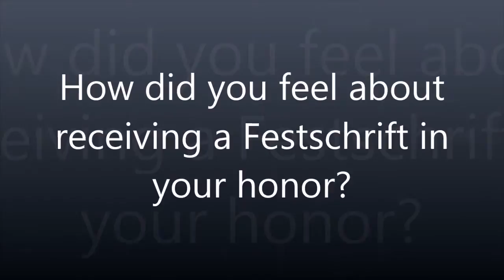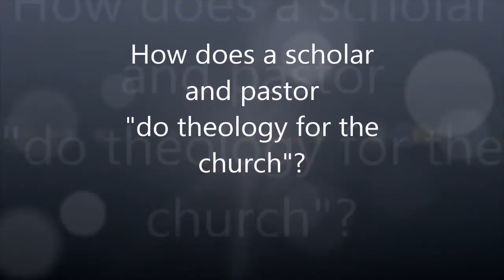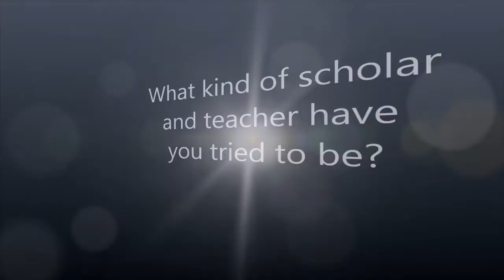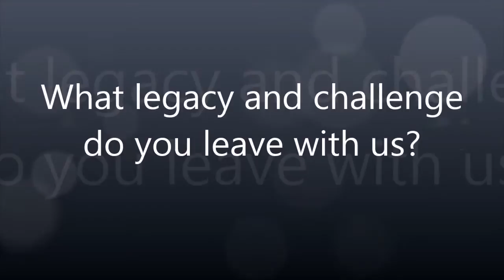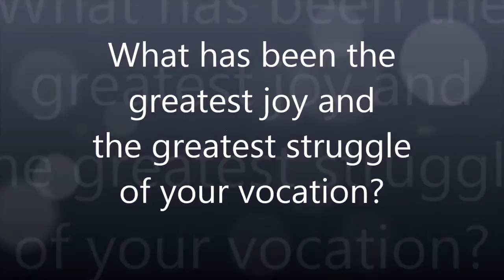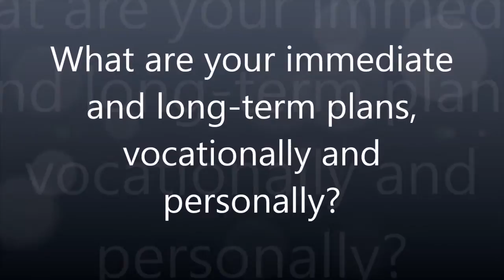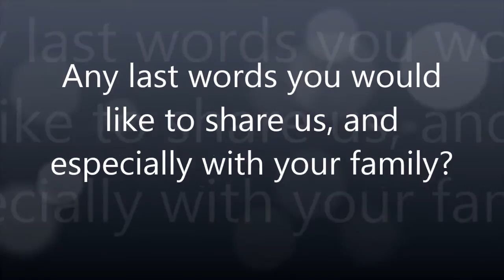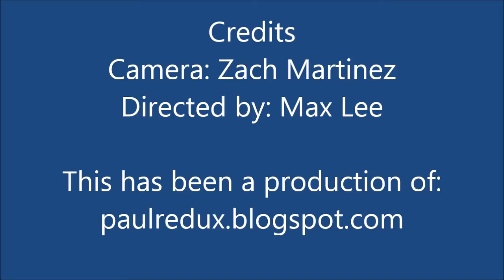Doing Theology for the Church - An Interview with Klyne Snodgrass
Klyne Snodgrass is the Paul W. Brandel Professor of New Testament Studies at North Park Theological Seminary. Max Lee interviews Klyne on the occasion of his 70th birthday and the publication of a Festschrift in Klyne's honor, celebrating 40 years of scholarship, teaching and pastoral leadership at the seminary and for the Evangelical Covenant Church. For more videos and articles on biblical studies, visit paulredux.blogspot.com